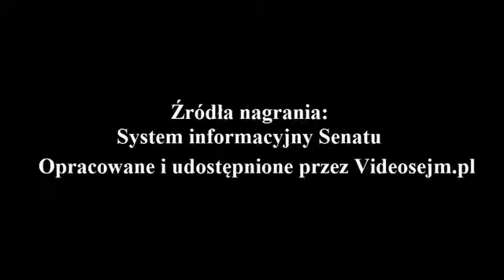Bogdan Zdrojewski - wystąpienie z dnia 18 czerwca 2020r.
12 Posiedzenie Senatu RP X kadencji

Drugie czytanie projektu uchwały o znaczeniu edukacji europejskiej